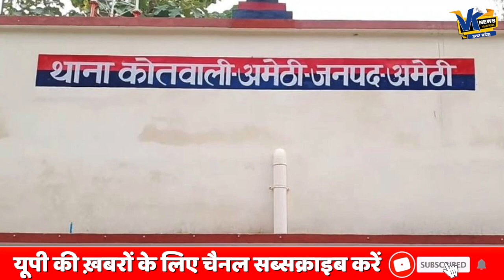घर के पास से मासूम बच्ची को उठा ले गया रफ़ी मोहम्मद, फिर बंद कमरे में 5 दिन तक किया कांड!